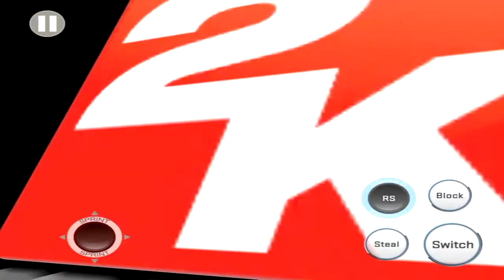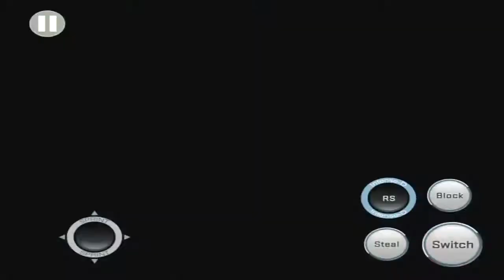Kobe's final game!!|Kobe Bryant vs Michael Jordan-NBA 2k16 Blacktop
Can we drop 60 likes for Kobe's last game?

One of the best players to ever do it. We will miss you.

STAY BOUKMARKED!!